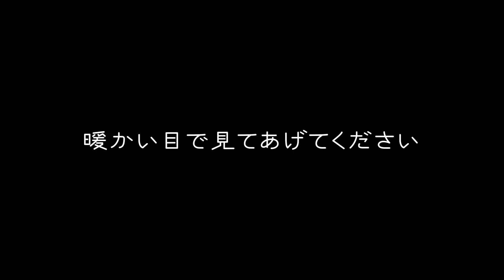覆面パトカーが完全にイカれてる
MAX SAITOコレクション！

Doslog sub channel:Wapoantes / ドスログサブチャンネル：わぽあんてす

RC TOGO
OPEN 10:00 - 22:00
CLOSED: THURSDAY